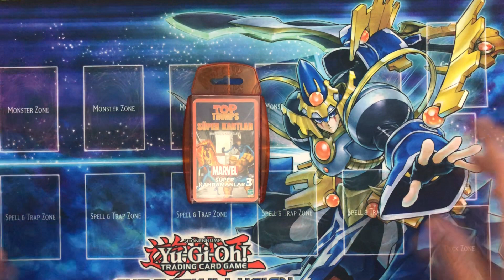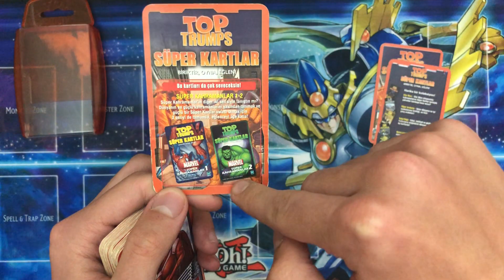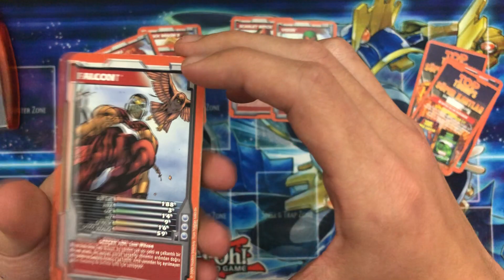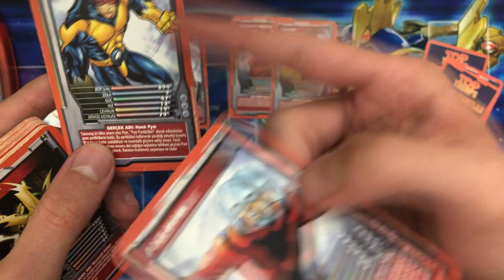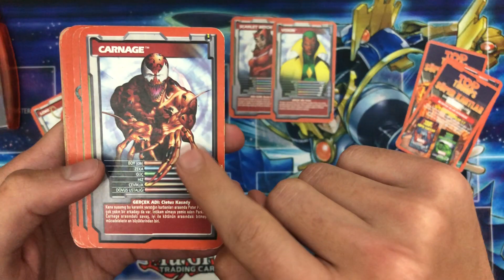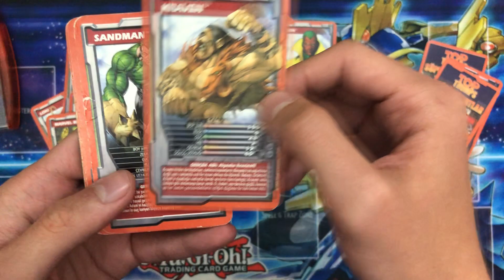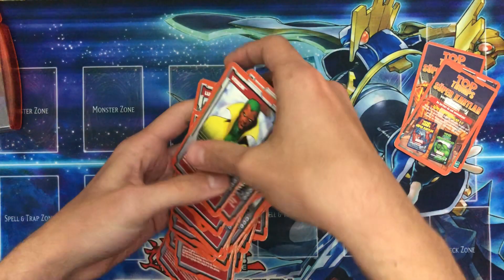EFSANE TOP TRUMPS KARTLARI | Top Trumps Marvel 3 Kart İncelemesi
Merhaba arkadaşlar bugünkü videomuz da eskiden oynadığımız bir oyun olan Top Trumps kartlarını inceliyoruz. Top Trumps içeriğinin devamını istiyorsanız yorum yapıp like atmayı unutmayın. Videolarımız hakkındaki fikirlerinizi yorumlar kısmında belirtmeyi unutmayın.